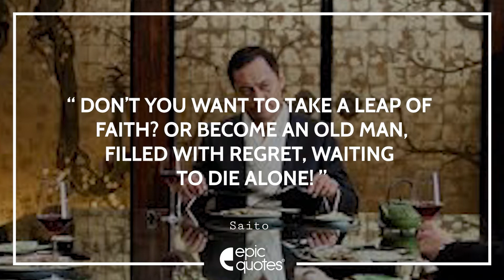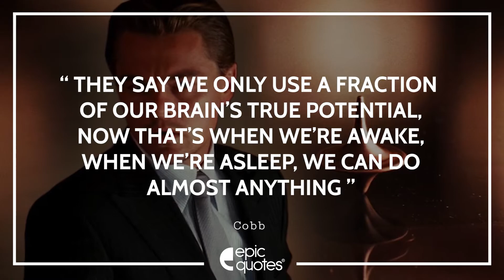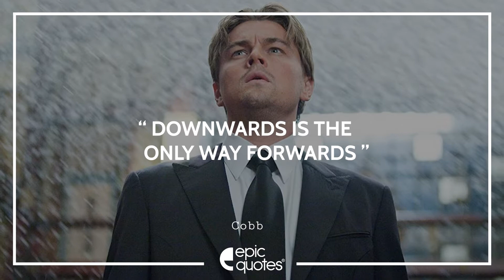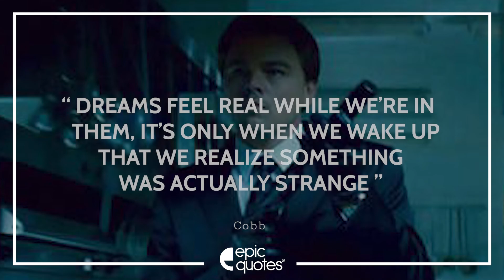Epic Quotes From Inception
Read the most Epic Quotes From Inception
About Us:
Epic Quotes is a curated platform to enable digital storytelling. One can consider these as ‘micro fiction’ or ‘nano tales’ for us to enjoy daily through the hustle and bustle of our busy lives. Some of our popular categories are ‘Friendship’, ‘Heart Break’, ‘Love’, ‘Family’, ‘Inspirational’ and truly ‘Motivational’ – Epic Quotes.